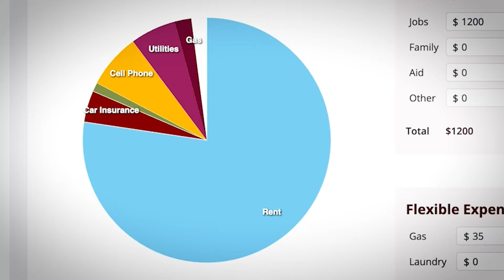Find ASU Off-Campus Housing for 2022-23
Last year didn't go as planned? Don't make the same mistake twice. Use College Pads this year and master everything you need to know about finding your perfect off-campus place!